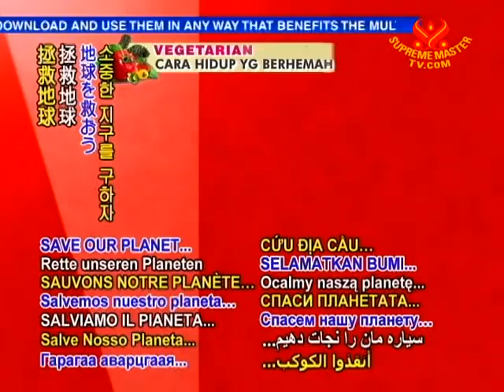SAVE OUR PLANET - Solomon Islanders relocate to flee effects of climate change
SAVE OUR PLANET... Funded by the European Commission, a three-year resettlement plan is launched in the Solomon Islands to move residents living in areas most vulnerable to climate change effects such as rising sea levels, coastal erosion, storm surges and water contamination to the safety of higher land.